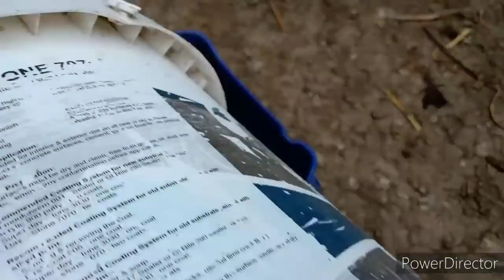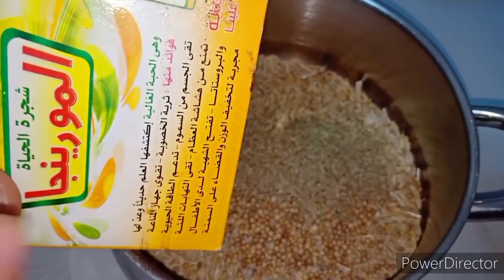اتفاجات لما حطتها للفراخ البياضة عندى خلتنى اجمع كل يوم جردل كبير ومش ملاحقة والسر كله فىها حاجة سحر